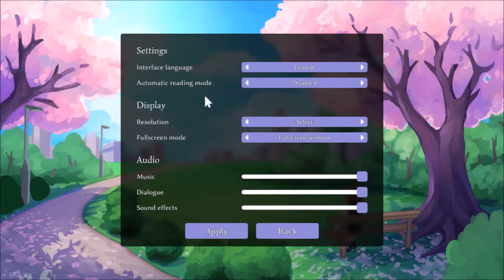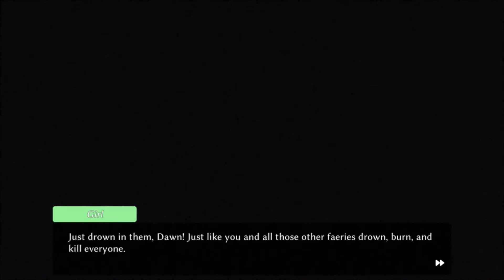Invisible Wings Demo (Understanding others)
A interactive visual novel about a hybrid (human/fairy) girl trying to define herself in a world that doesn't understand her. This game is still in development according to its
May others enjoy this story unfold as I have. Remember you are special just the way you are. (RIP Mr. Rodgers)